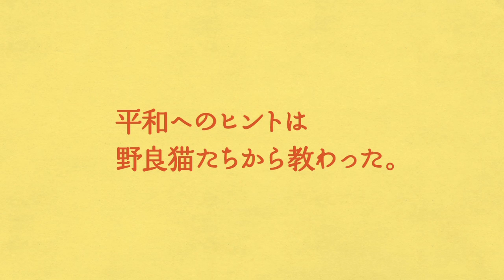映画『Peace ピース』予告編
2011年7月16日（土）より渋谷シアター・イメージフォーラムほか全国順次公開
これまでも『選挙』や『精神』という良質な作品を撮り上げてきた想田和弘監督が、平和や共存という難題に挑んだドキュメンタリー。想田監督の妻の実家がある岡山市を舞台に、福祉の仕事に従事する義理の父母の日常や、彼らの家に住み着いた猫たちとの何げない日常にカメラを向ける。義父母の仕事の大変さや、自宅の猫問題に関する夫婦のちょっとした危機を絶妙に切り取ってみせる。猫社会などから透けて見えてくる人類社会の縮図的構図にうなる。
配給：東風
オフィシャルサイト